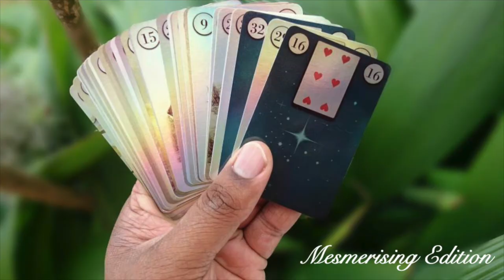New Lenormand Channel I Nouvelle Chaine Lenormand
Are you ready, we are going to bring your lenormand skills to the next level!!!

Etes vous prêt, nous allons faire de vous un talentueux tireur du Petit  Lenormand!!!